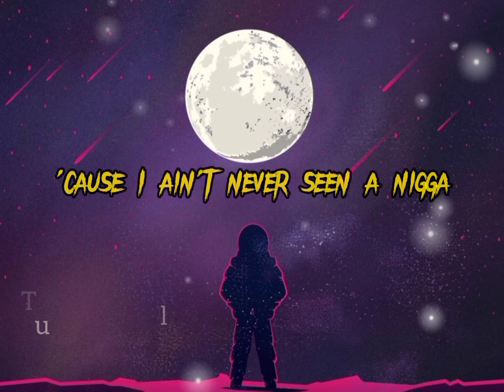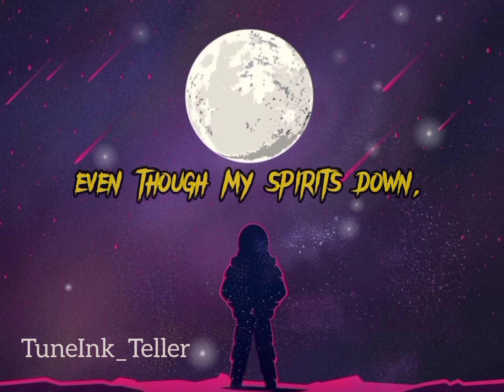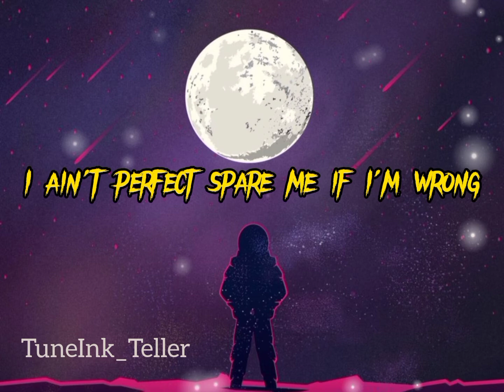Polo G - Barely Holdin' On (lyrics)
“Barely Holdin' On” serves as the second single for his upcoming album, Hood Poet.
Genre - Hip-Hop/Rap
Released - 2023

lyrics
Barely holdin' on, this life get scary as it goes on
Burdens what we carry on
I ain't perfect, spare me if I'm wrong
Hope my secrets get buried when I'm gone
Starin' at the writin' on these headstones
They keep on tryna tell me but I'm strong
That's what you wanted to tell me all along

Ain't hard to figure him out 'cause all his thoughts is tweeted
We blew some shots and shot him up, that's why his top was leakin'
'Cause I ain't never seen a nigga from his coffin speakin'
We pick that nigga off, he ain't think that we saw him creepin'
Sometimes I miss them days when me and bro was off it, tweakin'
I hate September 18th, that's when we lost a demon
Why the real ones always leave? That's what I get exhausted thinkin'
Can't be ungrateful 'bout this life, you know we fault to see it
I'd rather you hate me while I'm here than love me when I'm dead
They sent that text that Twin'Nem check, can't stomach what I read
Like life been pushin' me too far and I'm stuck on their ass
Don't want to party, I stay in this lonely room instead
And I'm just

Death in the air, that shit'll leave you with a chilled spine
Even though my spirits down, like, I'm okay, I feel fine
Shots from that steel nine, aim from that heel side
I'm from the trenches where they murder just to kill time
A heavy heart, eyes rollin', through dark times, soulless
Sorry that they took your son, I'm sendin' my condolence
Gotta face the facts when the truth unfoldin'
I hope you know this, that I'm just

Ooh, there's a power in your soul
Ooh, and I wanted you to know